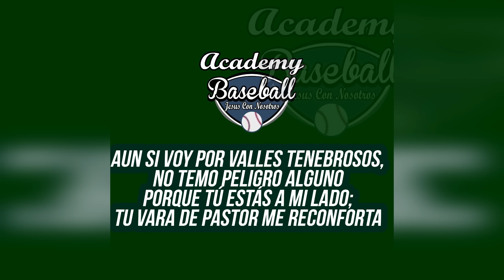Javier Baez Abusa Con Jonron Y Perro De Boston Y Se Luce Con Jugada